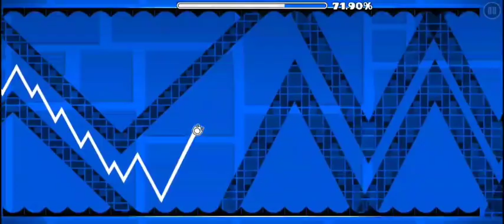Silent Silhouette Noclip Speedhack